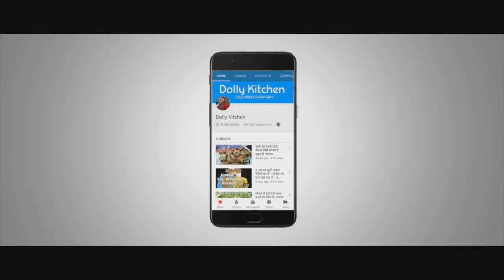इस बंद में जब तरस गए बाहर का खाना तो घर में इस आसान तरीके से बर्गर जरूर बनाना EASY BURGER RECIPE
इस बंद में जब तरस गए बाहर का खाना तो घर में इस आसान तरीके से बर्गर जरूर बनाना Easy Bargar Recipe